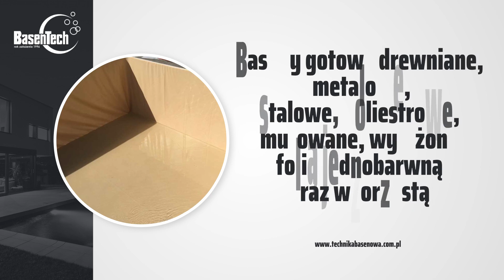Baseny rekreacyjne BasenTech Szczecin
BasenyRekreacyjne i pływackie projektujemy oraz budujemy w ramach działalności firmy BasenTech. Funkcjonujemy na rynku od 1996 roku. Znaleźć nas można w Szczecinie.

Technika basenowa jest naszą specjalnością. Obsługujemy klientów indywidualnych oraz biznesowych, którzy pragną stworzyć przydomowy basen lub duży zbiornik rekreacyjny w swoim obiekcie wypoczynkowym. Ponadto realizujemy zlecenia na wykonawstwo profesjonalnych basenów sportowych, spełniających wszystkie standardy branżowe. Ponadto zapewniamy usługi utrzymania, naprawy oraz modernizacji basenów. Zajmujemy się też instalacją zadaszeń basenowych marki Alutherm. W naszej ofercie handlowej znajdą Państwo też wyposażenie basenów, takie jak schody, folie, pompy oraz filtry.